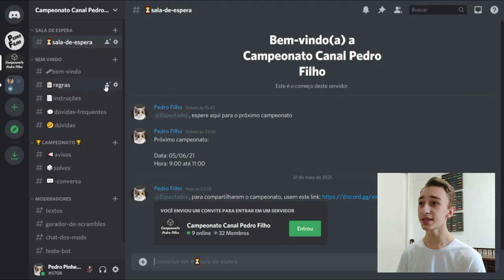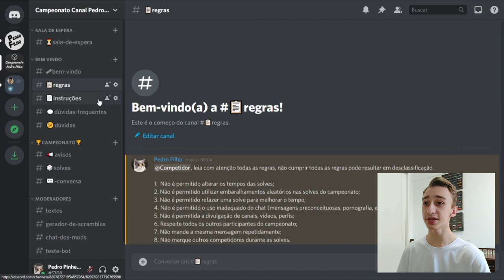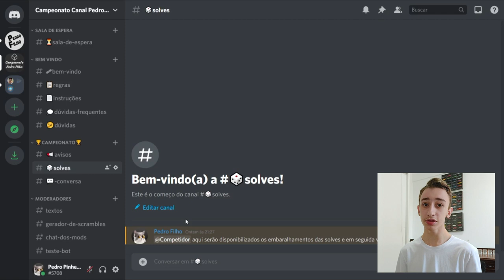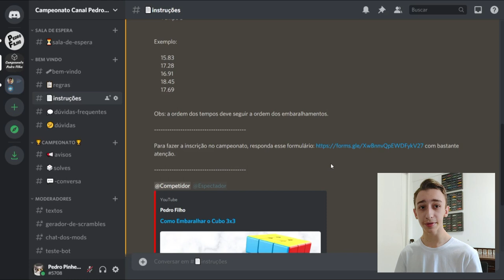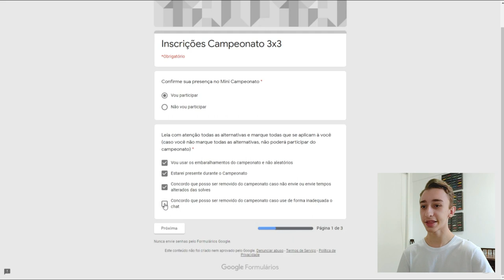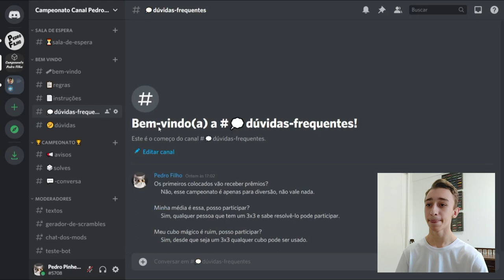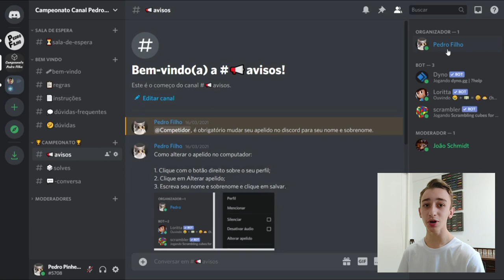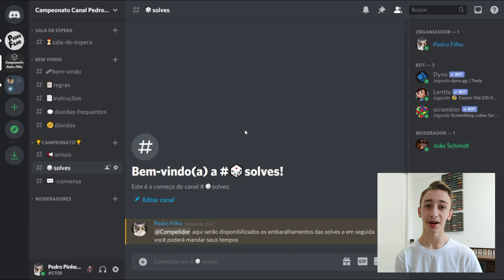Como participar dos Campeonatos do Canal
Hoje vou falar sobre os campeonatos do canal, como entrar, instruções, o que fazer quando resolver e muito mais!